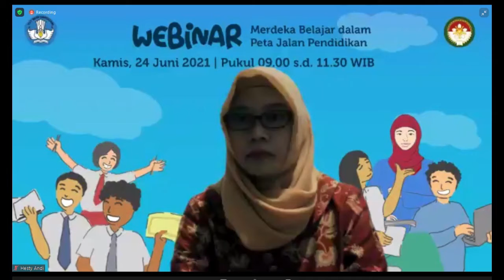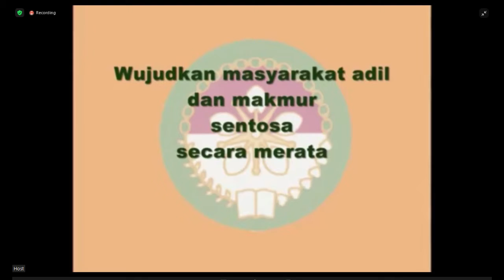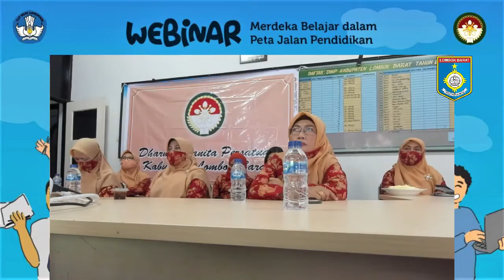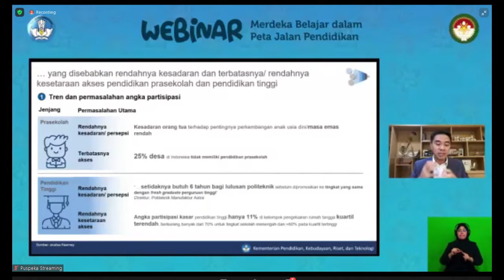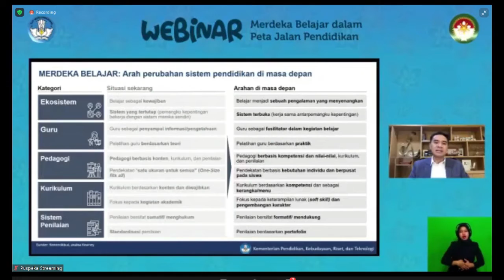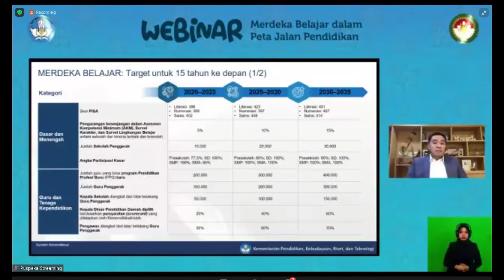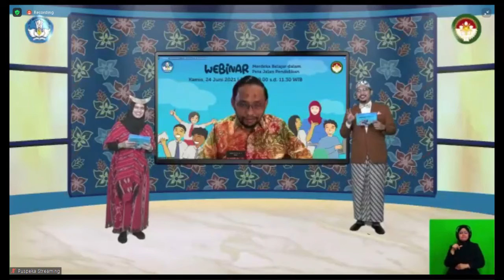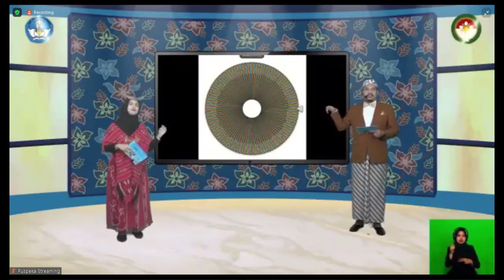Webinar DWP Lombok Barat - Merdeka di Jalan Pendidikan